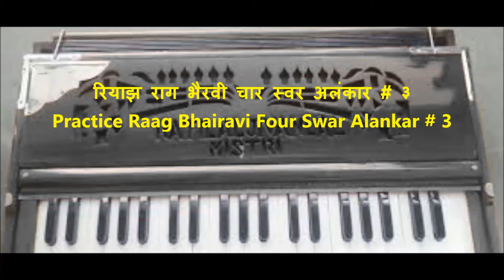रियाझ राग भैरवी चार स्वर अलंकार # ३ Practice Raag Bhairavi Four Swar Alankar # 3